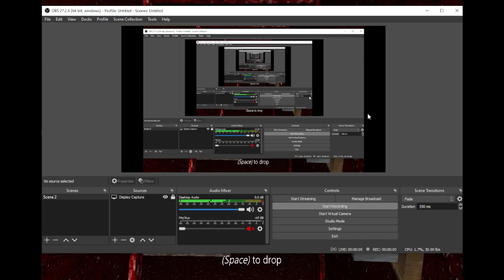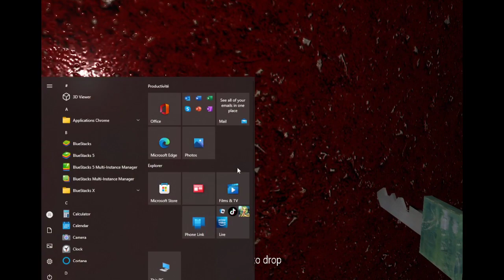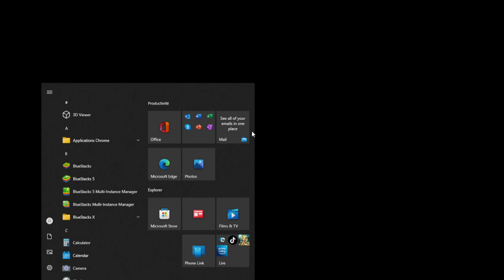GRANNY 1 NEW PC NIGHTMARE IN HARD MODE FULL GAMEPLAY HARDEST EVER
You also need to watch out for her bear traps and other things lurking in the dark, like her pets, for example.

    Are u ready to play granny chapter 2,  u need to escape from granny and grandpa 2022. Granny escape house game. U have 5 days to escape from granny house, granny game simulator free to download on google play. Some granny horror game in real life in this vide, enjoy and play granny horror game.  Gaming mobile granny on google play. And also u can find here some granny game funny video, enjoy it. Granny games scary. Play granny and grandpa gameplay. New update granny chapter 3 simulator game.
Update Granny Mod Horror Gameplay
Good Luck!